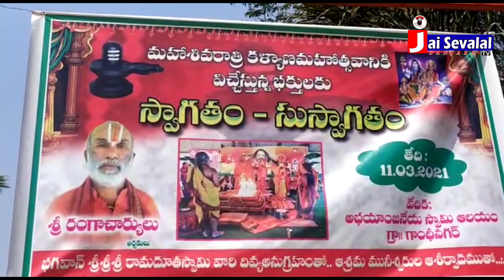మా గ్రామంలో జరిగే శివ పార్వతి కల్యాణానికి విచ్చేయండి || గాంధీనగర్ ఆలయ కమిటీ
Jai Sevalal TV Banjaras purely working for Gor Banjara community to protect & Promote Banjara tradition, culture and it's unique Gorboli (Banjara language).